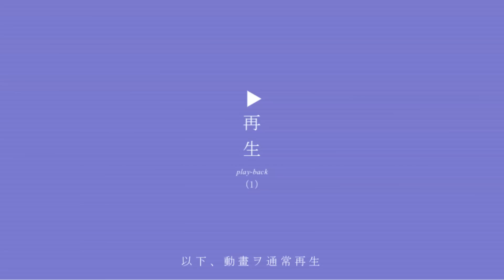【デキる人の上手な回復の仕方 TOP5】恐らく多くの人が新年を終えて、正月明けのダルさに手こずっていることでしょう。そんな時は少しでもいいのでこのどれかをやってみてください！【DaiGo 切り抜き】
目次
0:00 年明けプチ鬱の解消法TOP5
0:43 ①次の休みの予定を立てる
1:50 ②座る時間を減らす
3:03 ③炭水化物を摂る
4:13 ④オメガ6を減らす
5:30 ⑤未知の体験をする
6:59 オススメの動画+本

【DaiGo×DJ社長＆ふぉい】とんでもないコラボが実現！最近の日本人が使いがちなあの言葉に、DJ社長はこう語る【切り抜き レペゼン地球 Repezen Foxx 銀太 まる 脇 ちばにゃん】